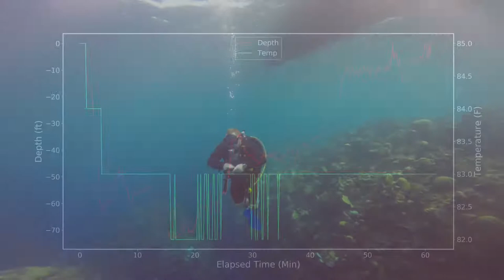Roatan day 5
Dives with Deep Blue Scuba on their Visit to Roatan. Stayed at the Turquoise Bay.

November 2016

Rock Star, Fish Pot